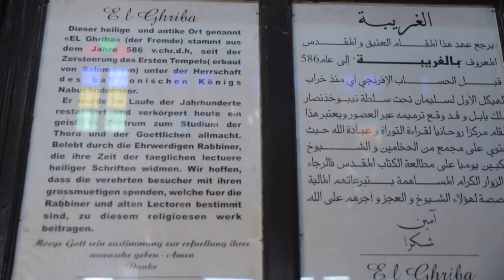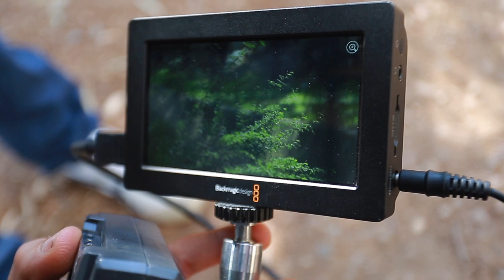Heroes Build 2 - Coming Soon